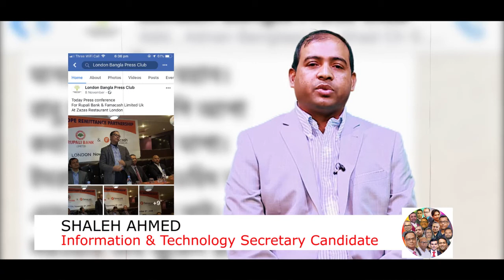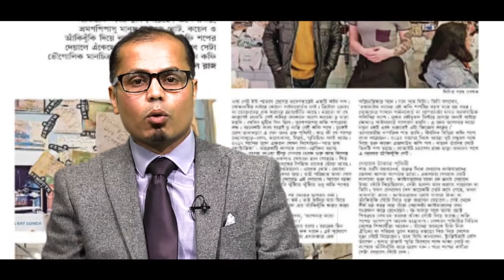Team Nahas Pasha